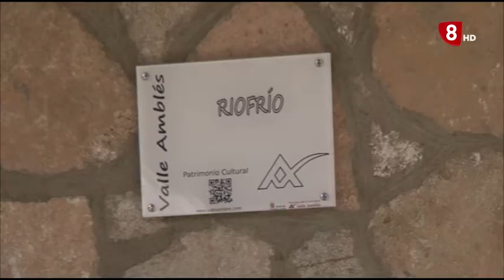UN PASEO POR LA PROVINCIA, RIOFRIO 3-8-2021